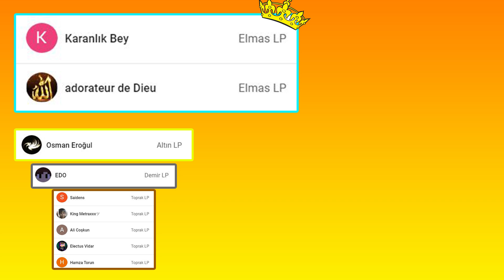PARAZİTLERE KARŞI SAVUNMA!🏹 | ParazitCraft | Bölüm 2 | Minecraft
Dünya Virüs Salgını İle Uğraşırken Ben Tek Hayatta Kalan Kişi Olarak Kendi Medeniyetimi Geri Getirmeye Çalışacağım Buda Serüvenimizin Başı.
Korkunç Parazit Modu Bir Bakıma Virüs Modunu Temel Aldığımız Bu Seriye Hoşgeldiniz :)